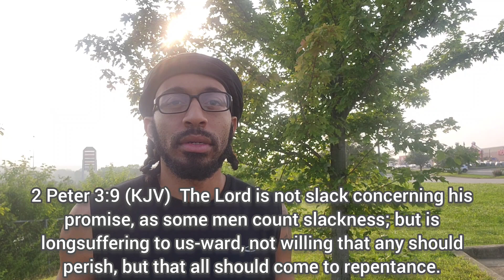What Are You Doing With Your Freedom In Christ?: Living In The Holy Spirit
God Faith Bible Prayer ChosenOnes  GodLovesYou ChosenByGod BelieversInChrist ChristBelievers FaithJourney FaithfulBelievers 1.